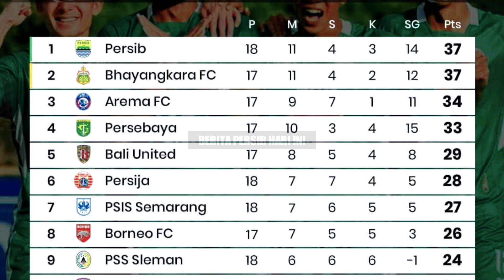BERITA PERSIB HARI INI 8 JANUARI 🔵 BRUNO CANTANHEDE BAWA PERSIB KE PUNCAK KLASEMEN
Berita Persib Hari Ini 8 Januari 2022 Adalah Berita Persib Terbaru Untuk Anda , Jangan Lewatkan Berita Persib Terbaru Di Setiap Harinya Agar Anda Tidak Ketinggalan Berita Persib Terbaru Dan Terupdate Di Setiap Harinya.

berita persib terbaru hari ini 2021
berita persib terbaru hari ini
persib bandung

BERITA PERSIB HARI INI adalah Channel Olahraga yang menyajikan informasi khusus PERSIB yang selalu update. Setiap hari, kami akan menyajikan berita terupdate Persib Bandung...

Track Title: Stanley Buwek - Dream [NCN Release]